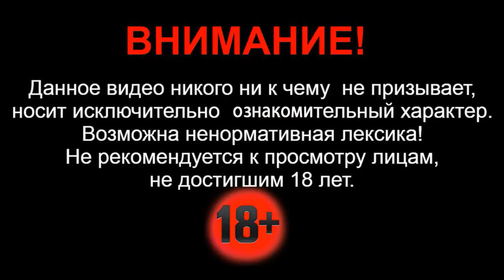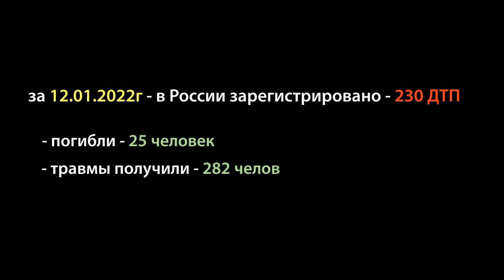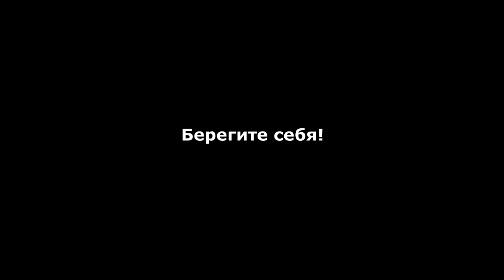Утром под Старый Новый год под Саратовом произошло массовое ДТП. Есть жертвы и пострадавшие.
Здравствуйте. Сегодня 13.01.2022г в Энгельсском районе Саратовской области произошло серьезное дорожно-транспортное происшествие. У поворота на село Первомайское от трассы Энгельс - Ершов - Озинки столкнулись три автомобиля, из них пассажирская ГАЗель Некст, грузовой фургон ГАЗель, и легковой автомобиль Шкода Рапид. В результате дтп, три человека погибли на месте происшествия, еще двое пострадали и были госпитализированы.

Инцидент произошел в 08:07 утра по местному времени. По информации пресс-службы ГИБДД, всеми автомобилями управляли мужчины. В легковушке находились 5ь человек. Трое из них (две женщины и один мужчина) от полученных травм скончались на месте происшествия до прибытия скорой медицинской помощи. Еще один мужчина и женщина (которым на вид около 40лет) в состоянии средней степени тяжести были доставлены в одно из медицинских учреждений города Энгельса, где на данный момент им оказывается необходимая помощь.

От столкновения грузовой фургон завалился на левую сторону, его водитель не пострадал, как и не пострадали никто из маршрутного микроавтобуса. Спасатели на месте происшествия применяли гидравлический инструмент для деблокировки тел погибших. Обстоятельства, подробности и причины произошедшего на данный момент выясняются. Никаких комментариев по поводу произошедшего пока никто не дает. На месте аварии сотрудниками следственно-оперативной группы организована процессуальная проверка, по результатам всех проверок будет дана оценка действиям всех водителей.